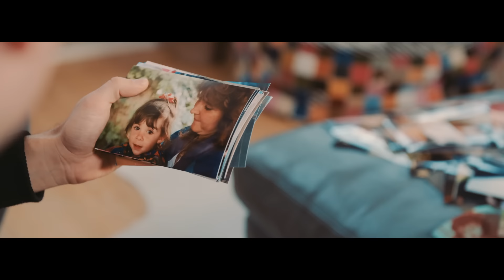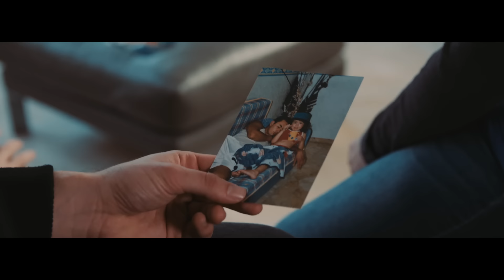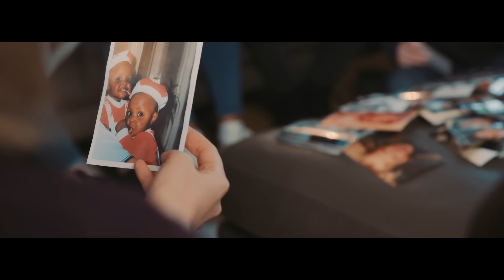Max Giesinger - Wenn sie tanzt (Fanvideo)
Das Fanvideo zu "Wenn sie tanzt" von Max Giesinger.
Mein neues Album „Die Reise“ ist da! Jetzt reinhören

Credits:
Idee // Konzept: Patrick Wulf & Nico Koenen (Bildreich Hamburg)
Kamera: Patrick Wulf
Regie: Wulf // Koenen
Produktion: Wulf // Koenen
Schnitt: Nico Koenen (Bildreich Hamburg)